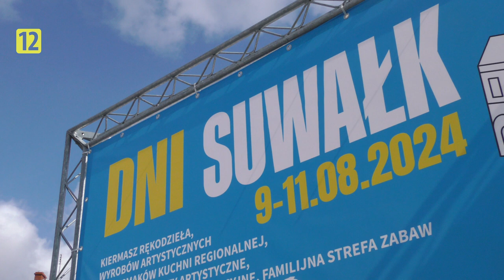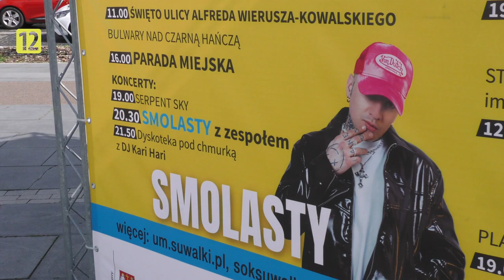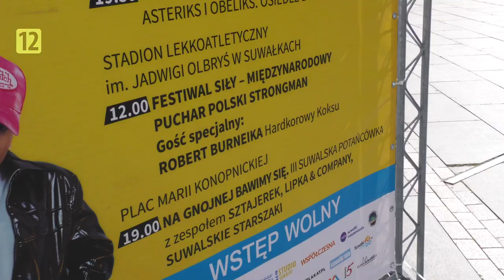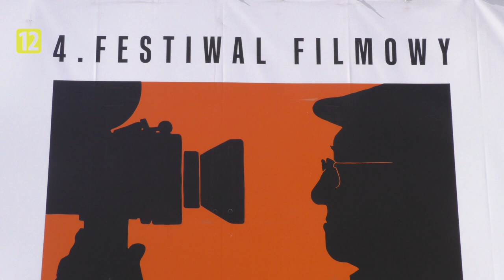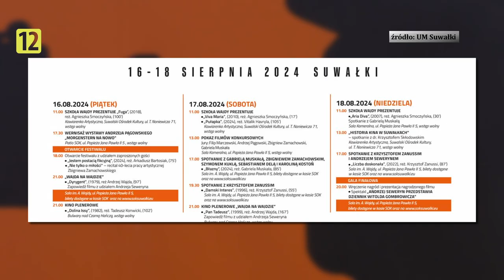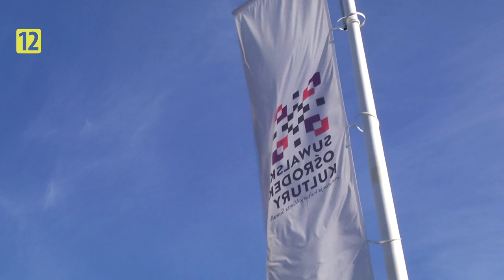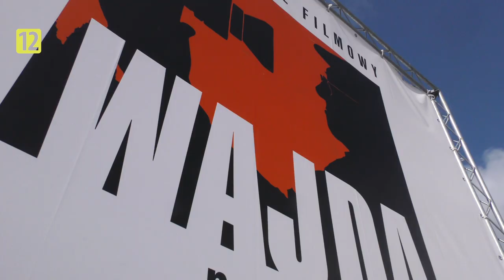Z Ratusza |TV SUWAŁKI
wydarzenia suwalki tvs telewizjasuwałki telewizjasuwalki umsuwałki urządmiejski um  urząd miejski